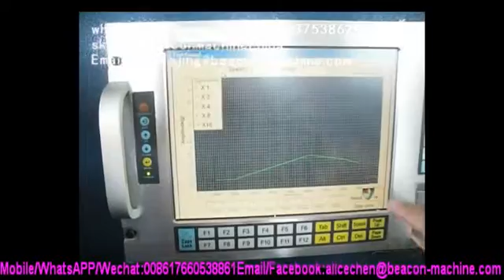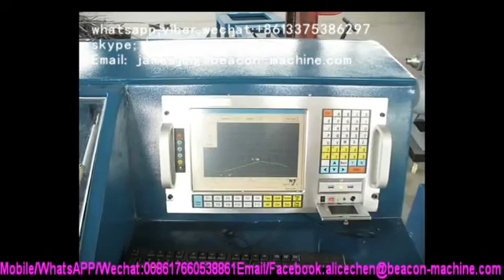BC D3 turbocharger balancing machine